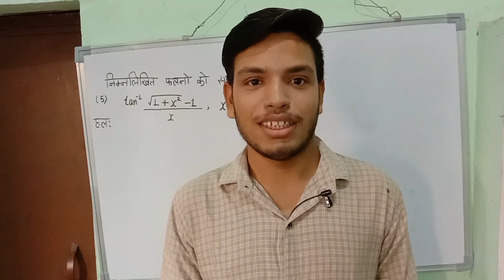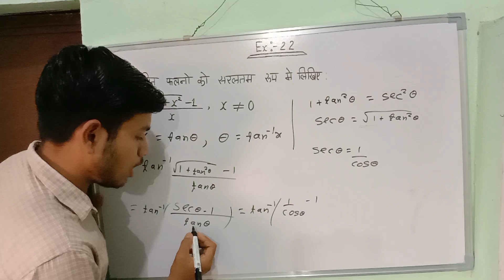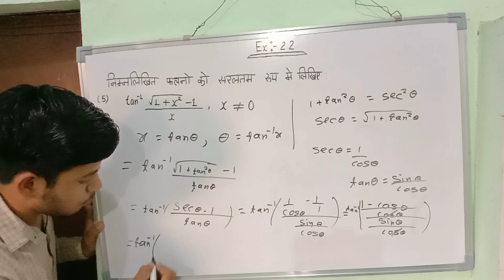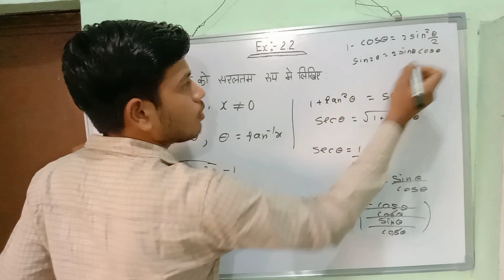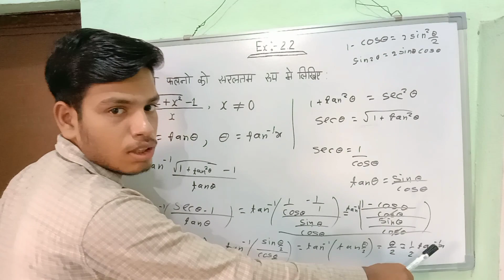Maths Class 12 Chapter 2 Exercise 2.2 Question 5 | Inverse Trigonometry | Class 12th Maths Chapter 2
Class 12th Maths Chapter 2 | Chapter 2 Maths Class 12th | Inverse Trigonometry
Class 12th Maths Chapter 2 | Inverse Trigonometric Functions Class 12th | Maths Class 12th Chapter 2
class 12th maths chapter 2 notes
Class 12th Maths Chapter 2 | Prashn Bank solution | Inverse Trigonometry
12th Class Maths Ki Prashn Bank 2023 | MP Board कक्षा 12वीं गणित की प्रश्न बैंक
 12th Class Maths Ki Prashn Ban
Maths ki prashn Bank Class 12th
 Class 12th Maths Ki Prashn Bank
2.2 maths class 12
Maths ki prashn Bank kaksha barahvin
गणित की प्रश्न बैंक कक्षा 12वीं
कक्षा 12वीं गणित की प्रश्न बैंक
 Board कक्षा 12वीं वार्षिक परीक्षा गणित का पेपर |
MP Board कक्षा 12वीं वार्षिक परीक्षा गणित
12th maths 2.2
class 12th me top kaise kare
Intresting GK Facts
2.2 exercise class 12
ex 2.2 class 12 maths ncert solutions in hindi